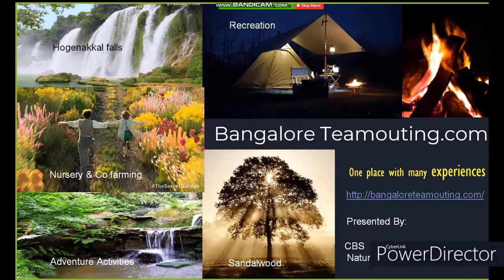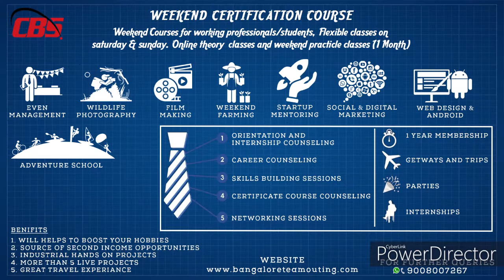Nature retreat for Corporate outing